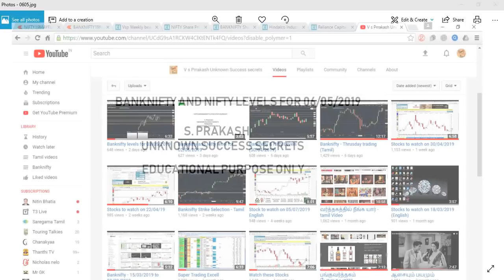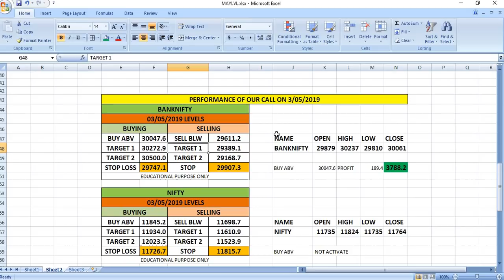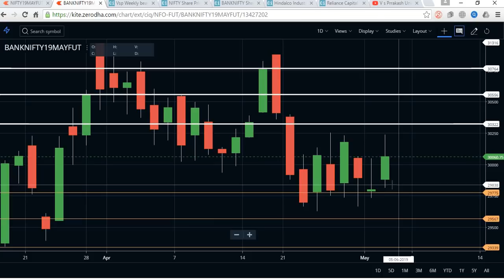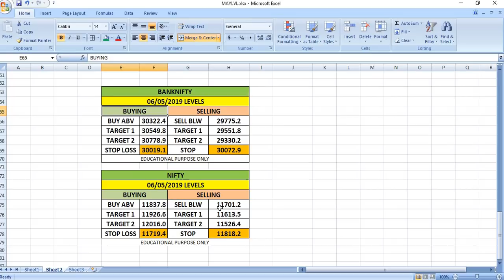Banknifty and Nifty Levels for 06/05/2019